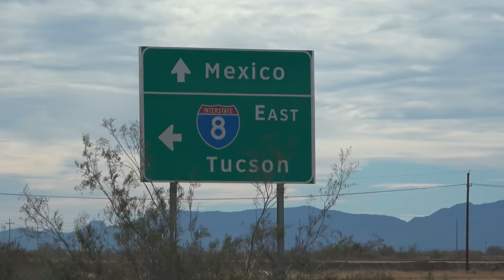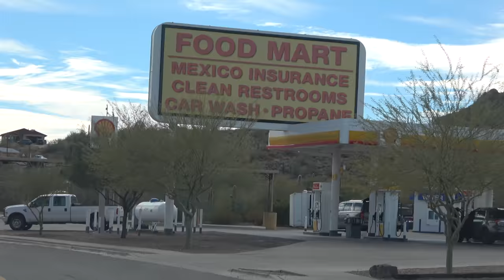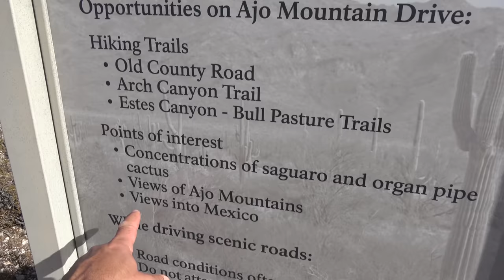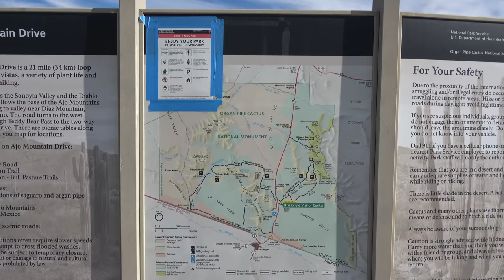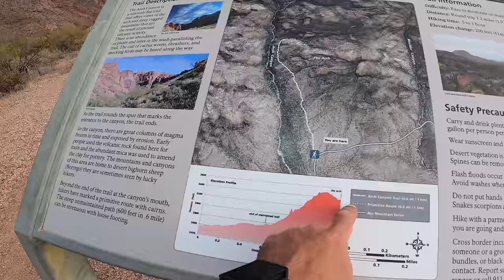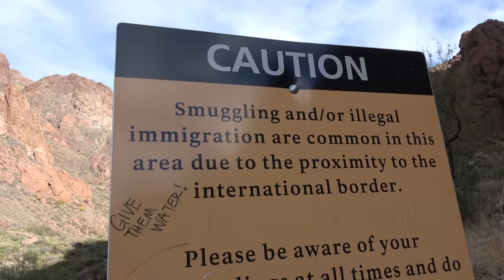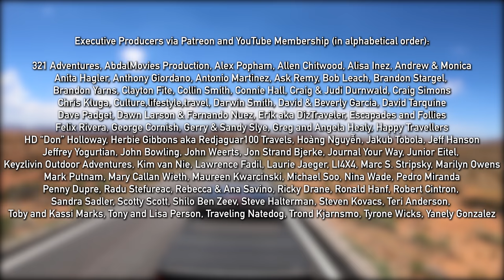Organ Pipe National Monument Part 1 - The West 2021 Episode 4.1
0:00 From Quartzsite to Gila Bend
2:37 Gila Bend KOA
4:04 Driving to the South
6:24 Twin Peaks Campground
7:43 Ajo Mountain Drive
12:10 Double Arch Trail
18:51 The rest of Ajo Mountain Drive
21:27 Sunset

Selfie and Trailer Camera: GoPro Hero 7 Black